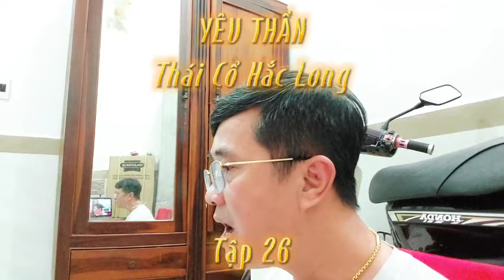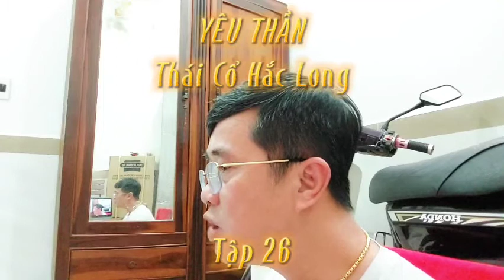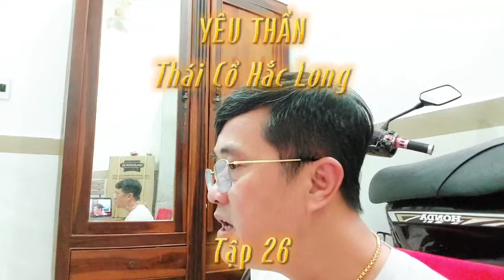Tập 26 - YÊU THẦN THÁI CỔ HẮC LONG, Truyện Ngôn Tình, Huyền Huyễn hay nhất 2022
Donate ủng hộ ad dịch và lên truyện: Tên tk: Thái Hoàng- số tk: 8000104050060 - Ngân Hàng Quân Đội - MB Bank - TP HCM

Tác giả: Long Bất Bại

Thể Loại: Ngôn Tình, Huyền Huyễn.Tiên Hiệp

Cốt truyện:

             Đại lục Triều Thiên, thành Hàn Giang, Mục gia.
             Chính ngọ, ánh mặt trời chói trang, một thiếu niên 15-16 tuổi đang đứng trước đan đường.
             Cậu mặc một thân bạch y sớm đã bị mồ hôi làm cho ướt sũng, môi khô nứt nẻ, hai chân lại như cắm rễ không chút nhúc nhích, hai mắt ẩn chứa vẻ kiên nghị không gì sánh nổi.
             "Đệ tử Mục Long tới xin đan dược!", không biết cậu đã gào bao nhiêu lần, chỉ thấy thanh âm khàn khàn, yết hầu như có hàng ngàn mũi kim đâm vào.
             Hôm nay, là ngày trong tộc phát đan dược, trời còn chưa sáng cậu đã đứng ở đây, những tộc nhân khác sớm đã lĩnh đan dược xong xuôi, còn Mục Long thì một viên, cũng chưa được nhận.
             Cánh cửa đan đường trước mặt cậu vẫn đang đóng bchặt, không có một kẽ hở nào, cứ như chưa từng được mở ra vậy.
             "Hừ, đan dược trong gia tộc là để tạo nên kẻ mạnh, chứ không phải dành cho phế vật thảm hại!", mấy tộc nhân đi qua tay cầm Khí Huyết đan do gia tộc phát cho, vô cùng đắc ý.

Nguồn: internet

Kênh NGÔN TÌNH CHRISTO

Số tk:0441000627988.tên tk:Thái hoàng.vietcombank chi nhánh tây thạnh,tân phú.TP Hcm

Đối với người dùng YouTube vui lòng KHÔNG REUP video. Xin cảm ơn!

Chúng ta cùng nhau giải quyết trên tinh thần hợp tác cao nhất có thể.